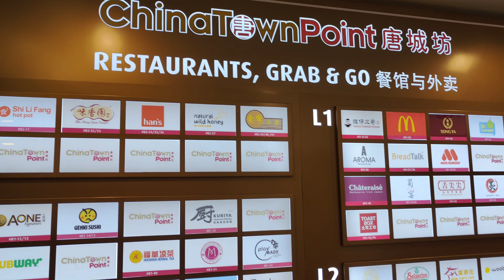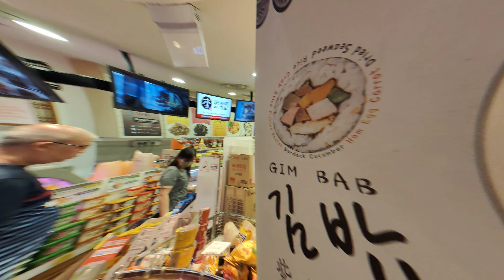Day 1-Mumbai to Singapore by Singapore Airways | EZ-link & sim cards | Hotel Room Tariff + Overview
Hi Guys,
This is our first ever international trip and Destination is Singapore. Enjoy our Day 1 vlog of Singapore.

Mumbai to Singapore Travel Vlog
Toast box | Tea-Coffee in Singapore
Grand Room Tour in Riverside Hotel Robertson Quay Singapore
Robertson Quay Hotel, Singapore
RECOMMENDED PLACE TO STAY IN SINGAPORE | RIVERSIDE HOTEL, ROBERTSON QUAY | NICE HOTEL IN SINGAPORE
Singapore: Riverside Hotel Robertson Quay Review, Cat Cafe Bugis | VLOG
[4K] The Intercontinental Singapore Robertson Quay (Full Tour)
Intercontinental Singapore Robertson quay | Room Tour, Facilities, Cycling to MBS, Relaxing 🚴🏼🛌🏼
Trip Report: Singapore Airlines SQ425 Mumbai to Singapore
Singapore Airlines SQ421 Mumbai to Singapore 4k
Mumbai To Singapore - Vistara Flight Review, Immigration Process, Visa, Currency, Metro & More
Delhi to Singapore Travel Vlog | Day 1
TRIP REPORT | Singapore Airlines Airbus A380-800 (Economy) | Mumbai - Singapore
Traveling without Forex | Ep1: Mumbai to Singapore | Singapore Visa | SIM | Niyo Global Forex Card
OMG The World's Best Economy class - Singapore Airlines Experience | Cambodia To Singapore To INDIA
Flying Mumbai to Singapore by Air India | Singapore vlog | 200Journeys
Mumbai (BOM) ~ Singapore (SIN) - Singapore Airlines - Airbus A380-800 - SQ423 - Full Flight
Itni Badi Galti Krdi Singapore Aate hi 🤦🏻 🙁 | OMG Vlogs Singapore Day 1
SINGAPORE TRAVEL VLOG EP 1| exploring the city, trying local food, & valentine's day date!
Yeh to Bilkul Miss Mat Krna 😍 | OMG Vlogs Singapore Day 2
The Marina Bay Sands Hotel , Singapore | An In Depth Look Inside Marina Bay Sands
Marina Bay Sands Hotel Singapore: full tour (spectacular rooftop pool)
Went to see Birds Eye View of Singapore at Marina Bay Sands Sky Park but this happened
I Stayed at the Most Expensive Hotel in SINGAPORE | Marina Bay Sands Worth it?
I spent Rs 1 Lakh in 24 hours in Singapore || Marina Bay Sands ||
Marina Bay Sands SkyPark Observation Deck
SINGAPORE TOP VIEW FROM MARINA BAY SANDS OBSERVATION DECK
Marina Bay Sands Singapore | SkyPark Observation Deck (4K)
Marina Bay Sands - Engineering Masterpiece
Day 1-Mumbai to Velneshwar Bike ride | Benelli TRK 502 | Mumbai-Goa Highway 2023
Magnus Caverns Resort review | Room tour + tariff | Weekend Gateway near Mumbai-Pune